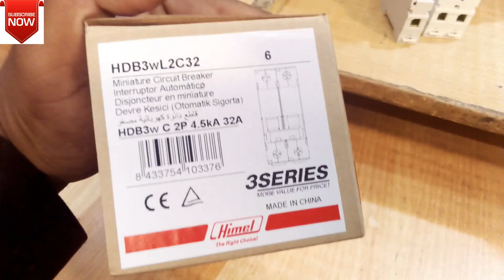Himel Circuit Breakers A product Of Schneider Electric and Clipsal - Review by bijli wala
schneider electric,
schneider electric | linkedin,
schneider electric - youtube,
schneider electric dms internal page,
himel - clipsal pakistan,
himel,
bijli wala,
himel circuit breakers a product of schneider electric review by bijli wala
From design to integration, right through to commissioning, EcoStruxure Building brings best-in-class engineering efficiency to your building. Combined with our asset and energy performance services, we enable lifetime efficiency of your building ensuring productivity and comfort for occupants.
From seamless local production and integration at the grid edge to bridging demand and supply, EcoStruxure Grid increases your grid's efficiency for sustainable networks.
Electricity companies need to apply modern strategies for leveraging smart grid and microgrid tools, as well as more environmentally friendly, smart switchgear and a circular economy approach, to help them meet and exceed regulatory targets toward a low-carbon future.
In a connected world, it's now more important than ever to protect critical information and data. Ensure that your data centre's physical infrastructure can adapt quickly to support both future demand driven by IoT and growth—in the cloud and at the edge—without ever compromising availability or operational efficiency.
EcoStruxure Power is an IoT-enabled architecture and platform that digitises and simplifies low and medium-voltage electrical distribution systems. It provides actionable data to aid the decisions that help protect people, safeguard assets, maximise operational efficiency and business continuity and maintain regulatory compliance.
The digital backbone connecting best-in-class operational technology (OT) solutions with the latest in IT technology to unlock trapped value in your operations and leverage the true potential of the Internet of Things.
Clipsal - Living Electrical Clipsal is world famous as Australia’s number one brand of electrical accessories. A market leader in electrical accessories, data communications, industrial and home automation markets, the Clipsal name continues to grow from strength to strength. Clipsal Australia’s vast product range is largely manufactured in Adelaide at Clipsal's new home at Gepps Cross, from Clipsal’s traditional home at Bowden signals a consolidation of the company’s South Australian operation. Regional satellite factories also operate in Strathalbyn and Wingfield, South Australia and Ringwood, Victoria. Clipsal has met with great success and is now the number one brand throughout Asia. In late 2003, the Clipsal brand joined Schneider Electric to become Clipsal by Schneider Electric. With the backing of the world’s biggest electrical company, Clipsal is now poised to be a major player in global markets and aims to be the number one electrical product brand name in the world.
For more than 85 years, this proud company has been manufacturing products in Australia to the world’s best practice. Quality and safety go hand in hand. Don’t settle for cheap imports; insist on Clipsal products and know that you’re getting quality.

To ensure adequate support for Clipsal's vast product range, four distinct business units have been created. Clipsal comprise of four individual business units giving Clipsal the ability to specialise in all areas of producing and supplying electrical products to Commercial, Industrial and Domestic markets.

Electrical & Wiring Accessories
Industrial Switch & Sockets
Datacomms
Lighting Control Systems